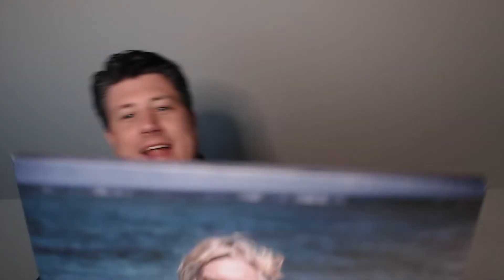Online Kunden gewinnen - Wie Sales Calls Dir Spaß machen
🚀 Möchtest Du Dein Business mit Hilfe der neusten digitalen Möglichkeiten auf das nächste Level bringen? Dann sieh Dir jetzt unbedingt das „Digitalize Your Business“-Programm an

Möchtest Du auch endlich von der Power eigener Sales Funnel, Online-Programmen und den richtigen Reichweitenkanälen für Dein Business profitieren?

Dann bist Du beim "Digitalize Your Business" genau richtig. Hier zeigen wir Dir in 1:1 Sales Funnel Tutorials, wie Du Deine Online Kundengewinnung auf das nächste Level bringst!

Doch nicht nur das! Du erfährst ebenfalls, wie Du clevere digitale Leistungen entwickelst, die Deine Kunden zu optimalen Erfolgen führen, während Du wesentlich weniger Zeit und Aufwand pro Kunde aufwenden musst.

Du baust also Dein digitales Fundament für ein skalierbares Business und nachhaltigen Erfolg für Dich als Unternehmer.

Du möchtest wissen, wie genau das funktioniert? Dann sieh Dir hier unsere kostenfreie Live-Trainingsaufzeichnung an und erfahre die 3 Schlüssel für Deinen digitalen Erfolg

Egal ob Webinar-Funnel, Freebie-Funnel, Termin-Funnel, Quizz-Funnel, eigener Mitgliederbereich, Onlinekurse, digitale Produkte, eigene Coaching-Programme oder Deine eigene Online Akademie, bei uns erfährst Du aus echter Praxiserfahrung, was und wie es wirklich funktioniert!

Du würdest Dich gerne mit mir vernetzen? Dann lass uns das gerne auf LinkedIn tun. Hier gelangst Du zum LinkedIn Profil